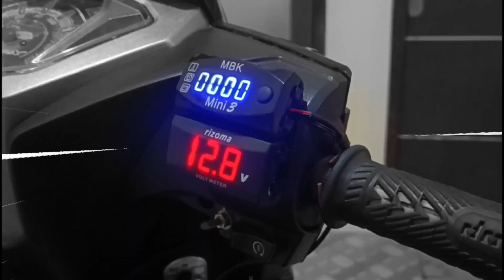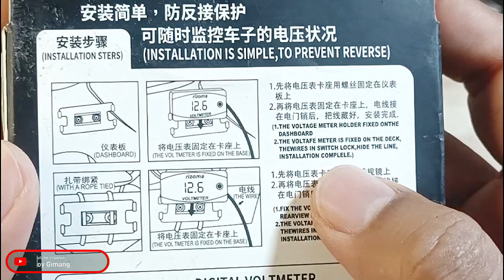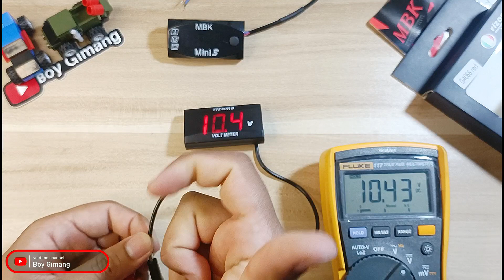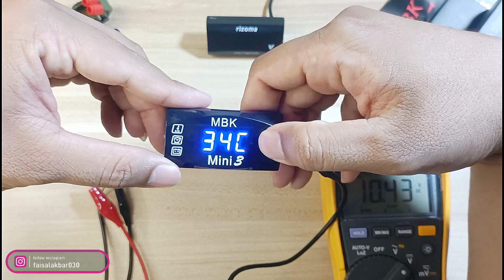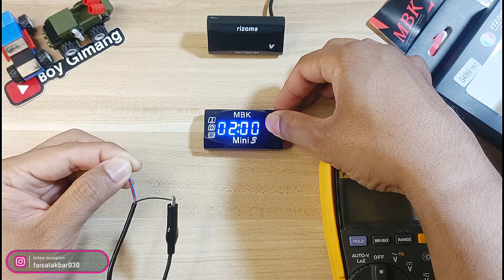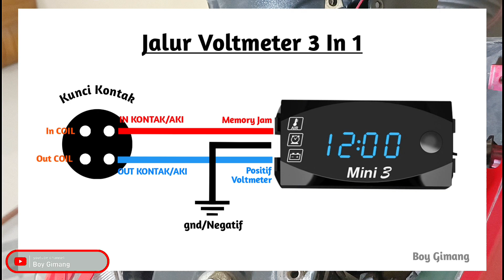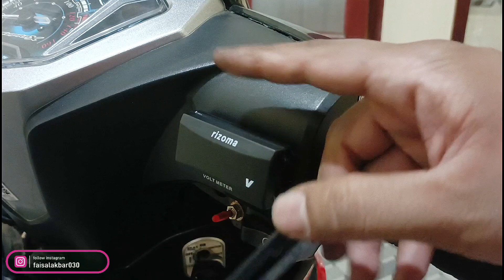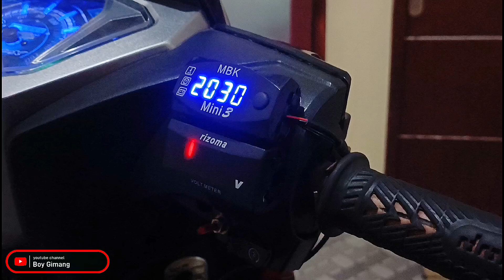Review dan Cara Pasang Voltmeter 3 In 1 | 10 menit bisa pasang sendiri | Voltmeter 3 Kabel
bagi kalian yang pasang beberapa lampu aksesoris tambahan wajib pasang yang satu ini, voltmeter 3 in 1 ini mampu menampilkan tegangan aki motor, suhu lingkungan sekitar dan waktu.
bagaimana cara seting dan pasangnya? simak videonya gais.

Kritik dan Saran Selalu Kami Terima Dengan Lapang Dada Agar Channel Ini Terus Berbenah Menjadi Lebih Baik dan Semakin Tumbuh Besar
timestamp
0:00 cuplikan hasil pemasangan
1:04 unboxing dan review voltmeter 3 in 1
2:52 unboxing dan review voltmeter rizoma
4:42 test akurasi pembacaan tegangan dan cara seting waktu
6:15 cara menetukan jalur kabel voltmeter 3 kabel
7:50 cara sambung ke kunci kontak
8:32 jalur kabel volmeter 3 in 1
9:05 pemasangan voltmeter pada dashboard
10:00 hasil pemasangan voltmeter 3 in 1